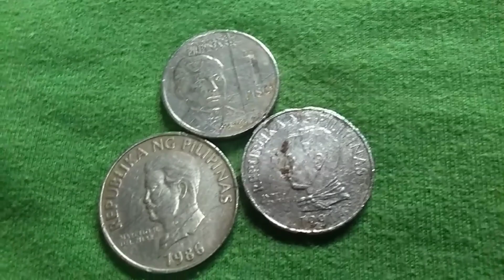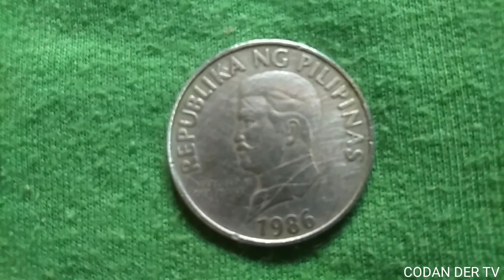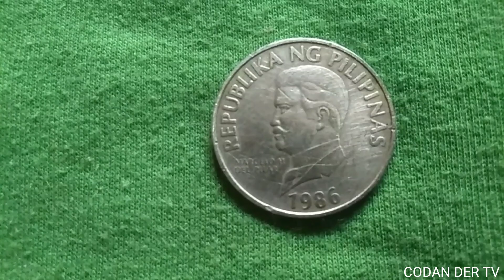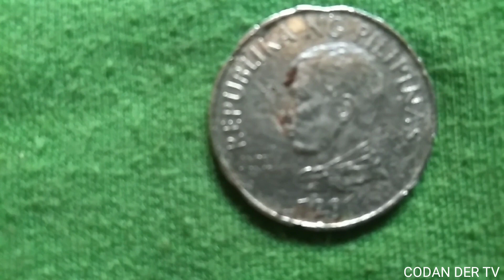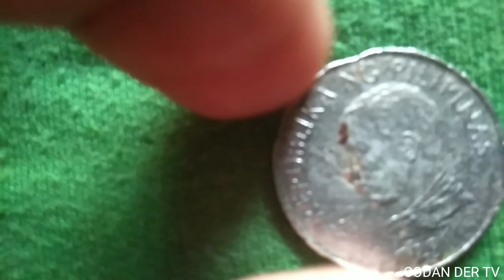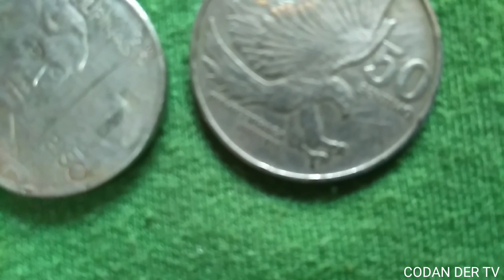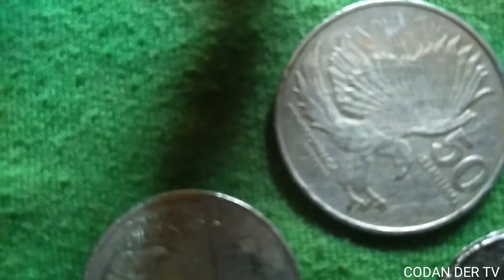JUST IN Mga Lumang Barya 50Centemo 1986 2Peso 1991 1Peso 2018 Baka Mayron Ka Nito Ang Mahal Na